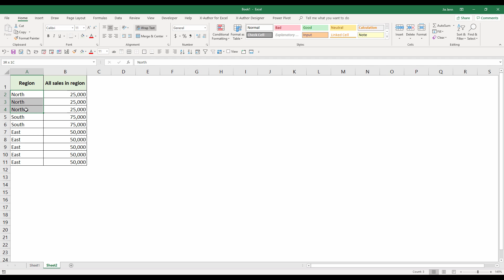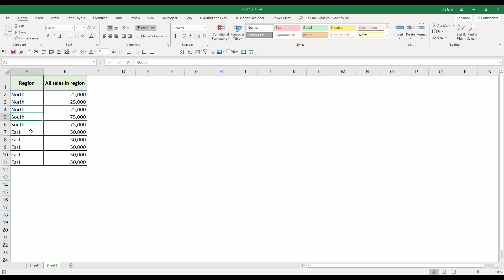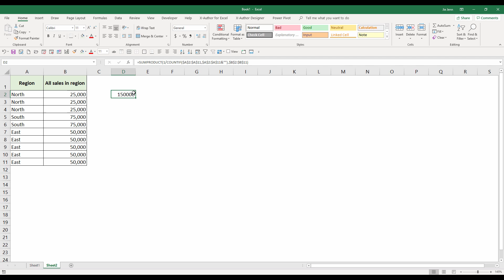Calculate Total Sum From A Unique List | Excel Tutorial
Your donation will support me to continue to make more tutorial videos!

Not sure how to give a video title to this tutorial, but basically, this is a problem I saw from Reddit and it was interesting enough that I decided to make a video of it.

The problem is, how to calculate the total sum based on a unique list of items in an Excel table. In this video I will show you how you can calculate the total using an Excel formula.